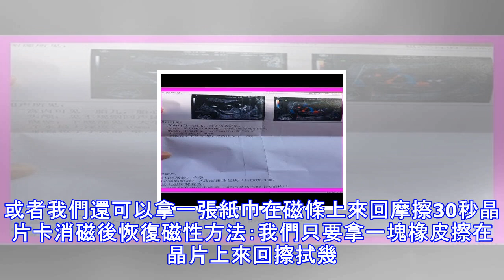銀行卡沒磁性怎麼辦？學會這招，再也不去銀行排隊換卡了，很實用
在我們日常生活中，相信大家對銀行卡不陌生吧，不過銀行卡也會時常因為某種不合理放置或某種因素而沒有磁性，從而導致我們去取款機取錢存錢時會無法使用，那怎麼辦了？Sponsored Links 不要急，今天小編教大家一個小妙招，一起來看看吧我們的銀行卡分為兩種，一種是磁條卡，一種是晶片卡，方法也不一樣磁條卡消磁後如何恢復磁性方法：磁條卡我們只要將磁條這面放在衣服上來回摩擦30秒，基本就可以恢復磁性了（衣服的布料最好是棉質的，比如牛仔褲和毛衣）或者我們還可以拿一張紙巾在磁條上來回摩擦30秒晶片卡消磁後恢復磁性方法：我們只要拿一塊橡皮擦在晶片上來回擦拭幾下，這樣就可以正常使用了怎麼樣？這個銀行卡恢復磁性...